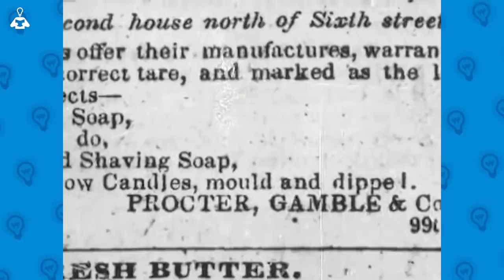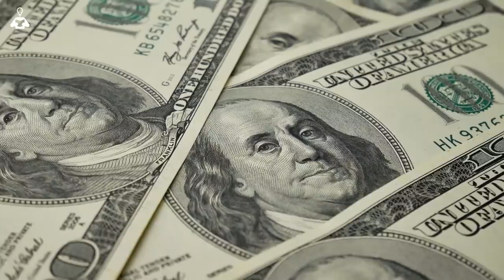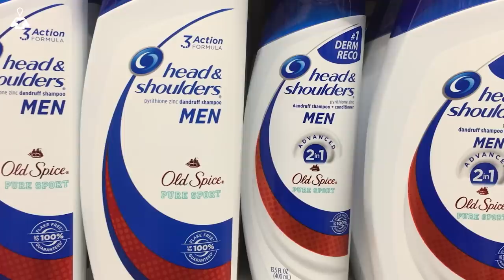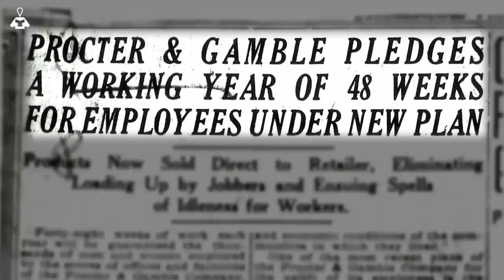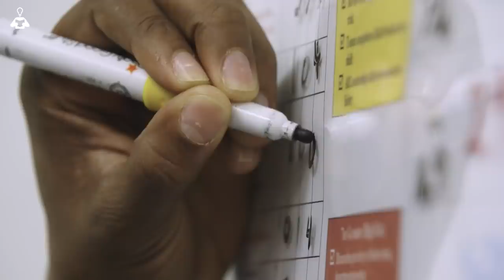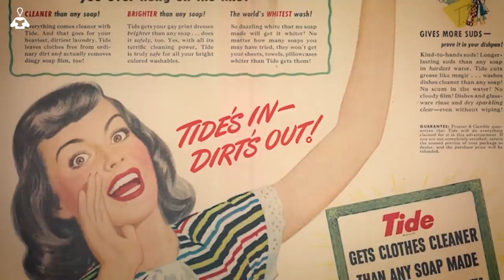La Innovadora Compañía que ha Llegado a todos nuestros Hogares | Caso Procter & Gamble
P&G es una de las compañías de productos de consumo más grandes del mundo, probablemente no te parezca familiar, pero te aseguro que tiene presencia en tu vida diaria y en la de tu familia.

¿Te gustaría saber cómo aquella  pequeña compañía que vendía un producto tan común se convirtió en una de las compañías más poderosas del mundo?

LECCIONES:
1: Nunca parar de innovar.
2: Escuchar y entender a tus clientes.
3: Gestionar muy bien las diferentes marcas del grupo.

Guión: Sergio Cocaño
Grabación: Carles Rull
Editor: Víctor Muñoz